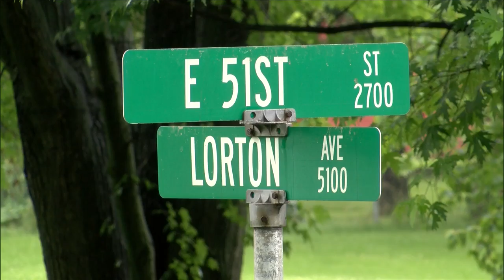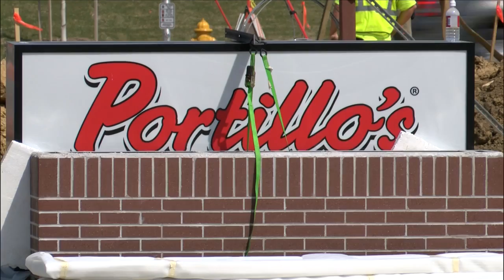When it rains water pours into this Northeast Davenport neighborhood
Neighbors say they're tired of being stuck with the mess, call on city leaders to take action